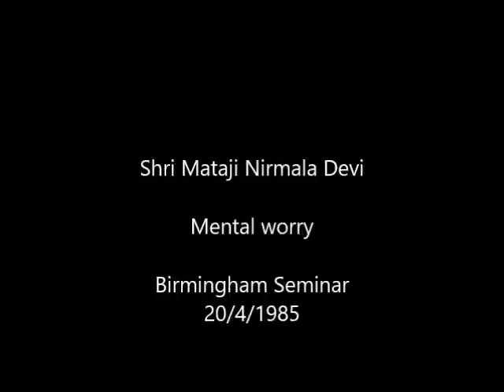1985-0420 Mental Worry (Subtitles)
Excerpt of a talk by SHri Mataji Nirmala Devi on 20/4/1985